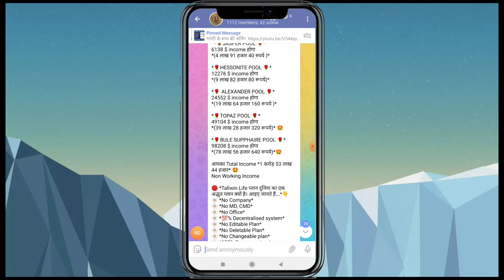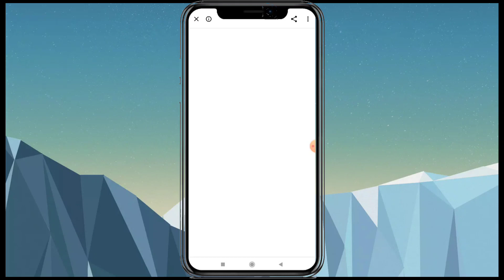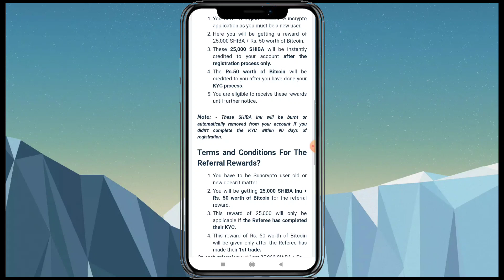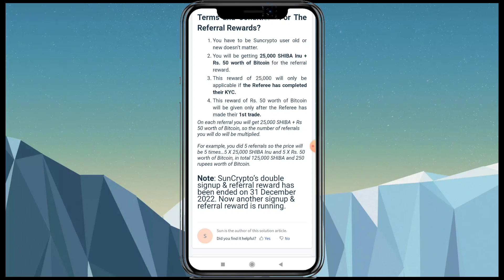SUNCRYPTO Airdrop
SUNCRYPTO Airdrop Big Breaking News cryptocurrency ‎investment @entertenment7277

Registration link 👇

 SunCrypto Download From Play Store. The download link is given bellow.

BTRL Exchange 9 Level Earning Plan ।। Full Information।। Free मे I'd Resister

BTRL Exchange id Resistration
BTRL Exchange Fund diposit kaise kare
BTRL Exchange se withdrawal kaise kare
BTRL Exchange plan full information